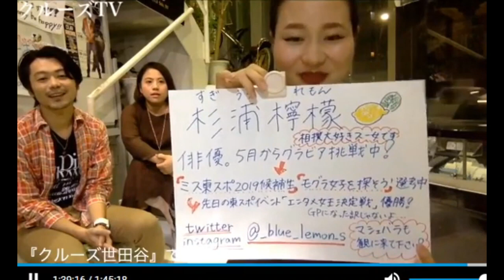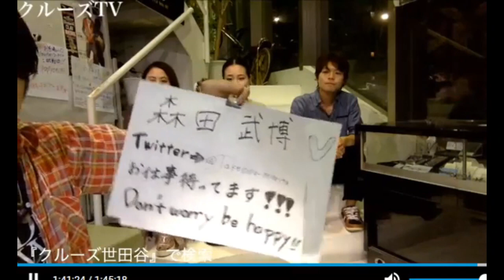クルーズTV 134-10 女性陣から反撃 森田さんタジタジ 芸能情報バラエティー番組 杉浦檸檬 まお ユモ 森田武博 タレント グラビアアイドル モデル ミュージシャン 女優 俳優 youtuber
クルーズTV 第134回 10 女性陣から反撃 森田さんタジタジ 芸能情報 情報バラエティー番組 杉浦檸檬 まお ユモ 森田武博 タレント グラビアアイドル ユーチューバー youtuber モデル お笑い芸人 アーティスト ミュージシャン シンガーソングライター 女優 俳優 番組  cruesTV

150ブランド5000商品を扱うショップです。